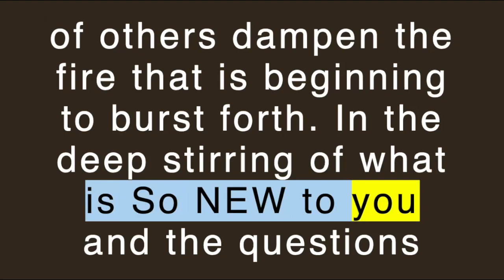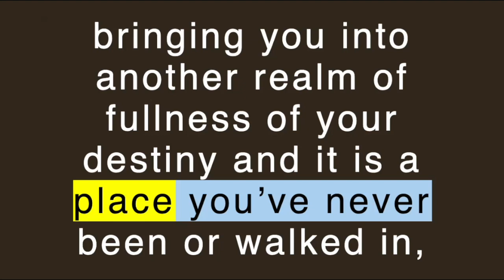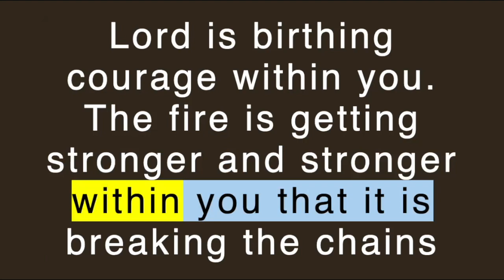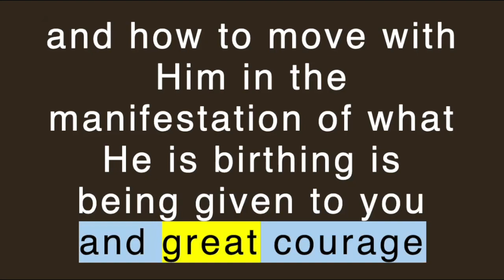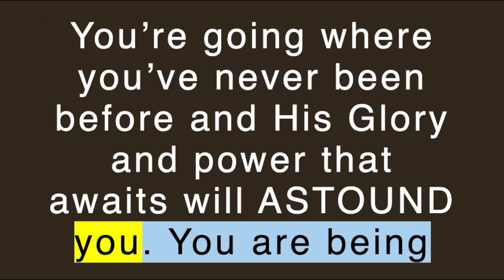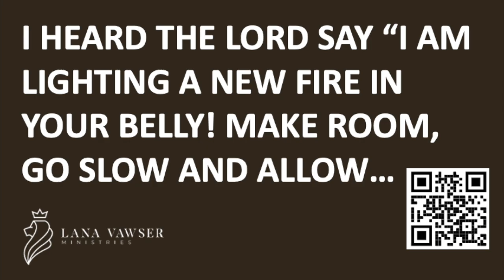Lana Vawser 10/13/2021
I HEARD THE LORD SAY “I AM LIGHTING A NEW FIRE IN YOUR BELLY! MAKE ROOM, GO SLOW, AND ALLOW ME TO FAN THE FLAME”